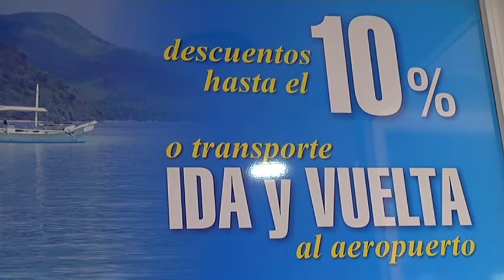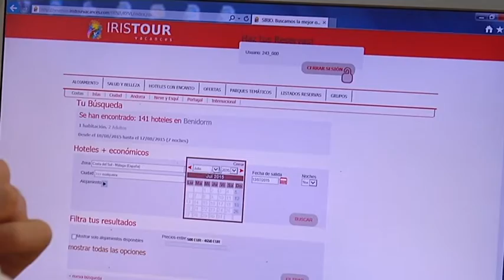Agencia de viajes